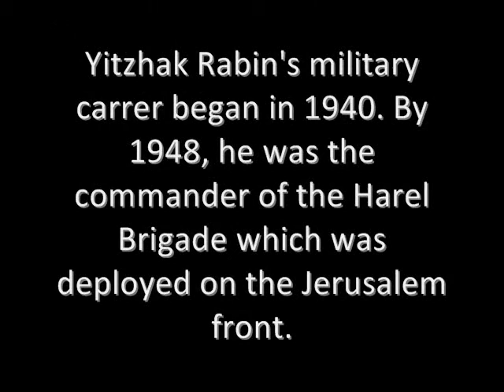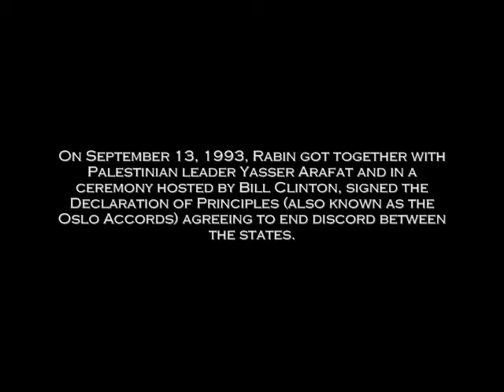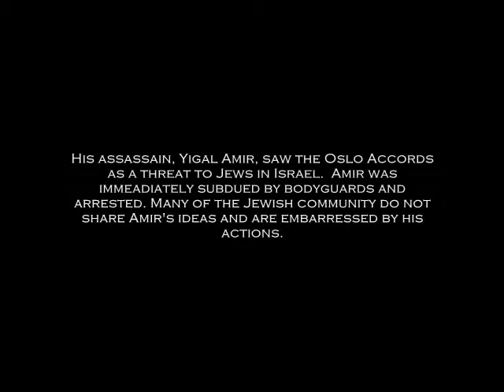Yitzhak Rabin: The Rise to Greatness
A project for my AP euro class at the end of the year, all about Yatzhik Rabin.
The red curtain part with the words "Nobel Peace Prize" is for an in class portion of the presentation.

and yes, I know I misspelled the word "career" -___-